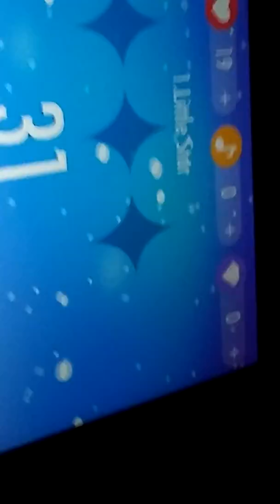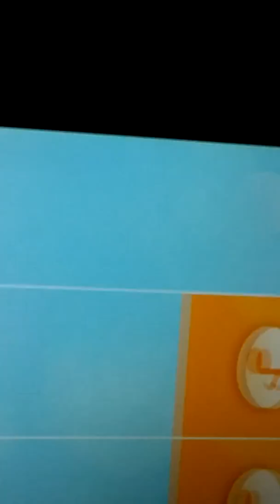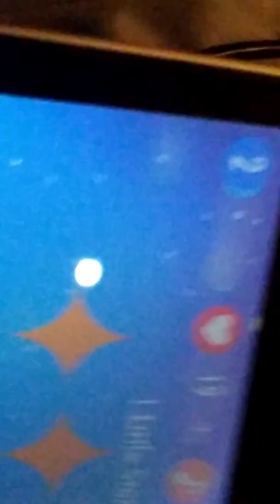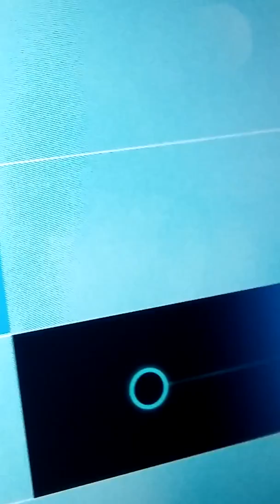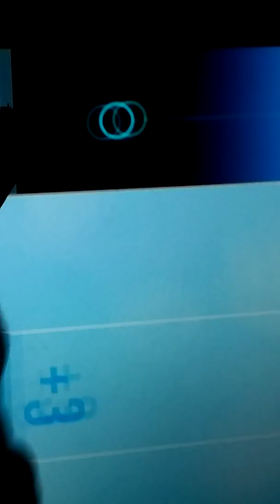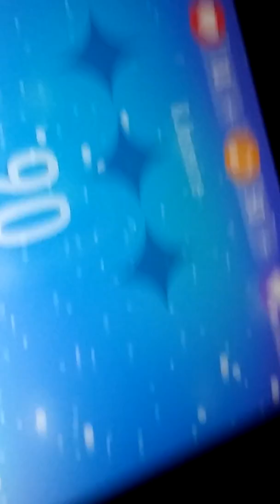How to git you to a very hi level on peainotells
Follow my brother on Facebook and his name is dynamic csgo